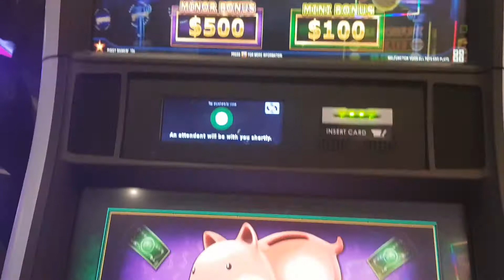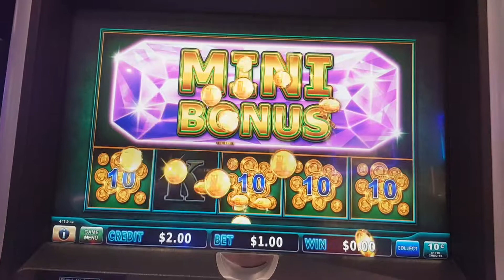ock it link 133 piggy bank slot pokies machine 06Aug2019 victoria australia